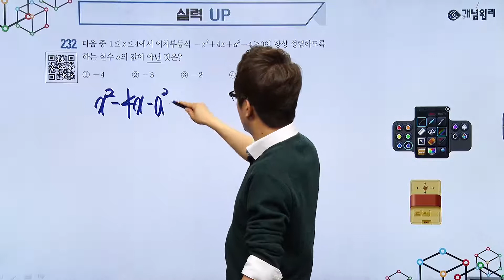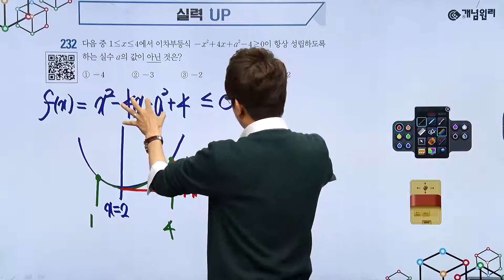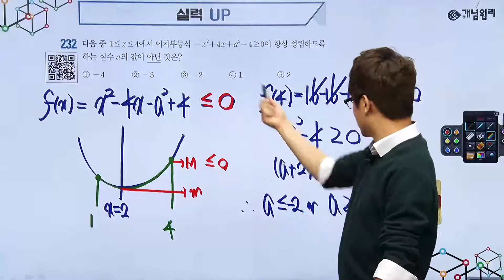[개념원리 무료강의] 개념원리 수학 상 - 제한된 조건에서 이차 부등식 - 실력업 232번 문제 풀이